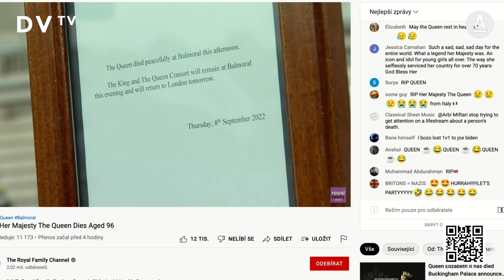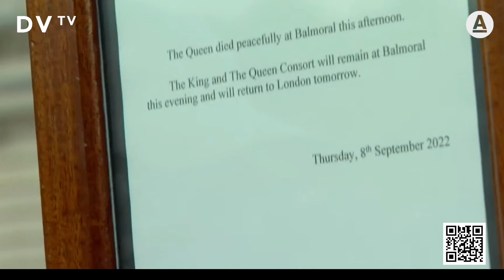Ruská invaze na Ukrajinu, i smrt britské královny. Co se v DVTV děje v takových dnech? Podívejte se!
Podpořte novou éru DVTV na Děkujeme!

Jak to vypadá v DVTV, když se dějí věci mimořádné? Co přesně se u nás v redakci dělo, když zemřela britská královna Alžběta?

Nebo jak se tým popasoval v mimořádným vysíláním v den, kdy začala ruská invaze na Ukrajinu?

Dominantní téma roku 2022 bylo od toho dne jasné. Přestože jsme nevěděli a netušili, jak dlouho bude válka trvat...

Děkujeme, že nás podporujete. Budeme vám i nadále přinášet ty nejlepší rozhovory, pokrývat aktuální dění a nabízet kontext a souvislosti. Abychom v tom mohli pokračovat, prosím, podpořte nás na